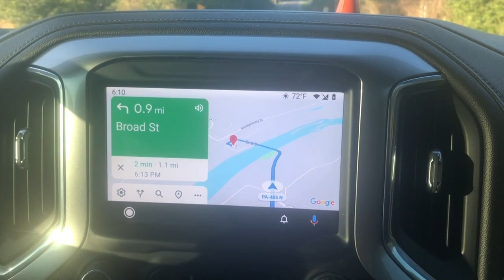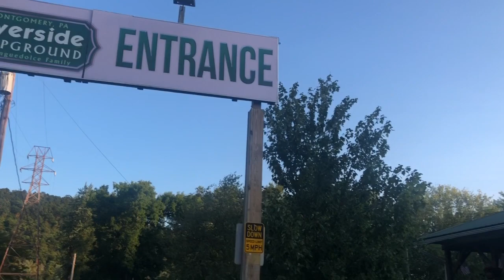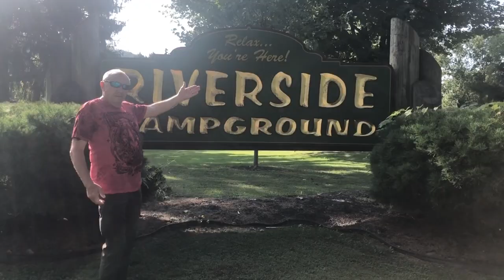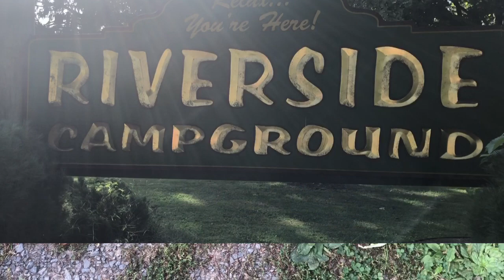Riverside Campground Montgomery Pennsylvania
Riverside Campground is located on the beautiful Susquehanna River, 9 miles south of Williamsport (on the edge of Montgomery Borough). With just a short walk to town, you can visit the local shops, meet some of the merchants and pick up something you may need to continue your trip. A Pennsylvania fish and boat launch ramp is nearby, and a large community park is next door. It includes dhildren’s playgrounds, a skateboard park, soccer field, a large pavilion availalbe for special events, plus 200 more feet of lovely Susquehanna Riverfront.

The Campground is open year round, with full service sites available. Riverside Campground has 135 sites, all on level ground for your cconvenience and there are rustic tenting sites near a stream. Riverfront sites are 30 amp service with no sewer. all other sites are full service, with 30 or 50 amp electric service. Cable is provided for free on all sites, and WIFI is available. We also have a laundrymat with 12 commercial washers and 10 large dryers for your convenience. The Campground also has a 20' x 50' swimming pool - open from Memorial Day to Labor day to make your stay even more enjoyable.